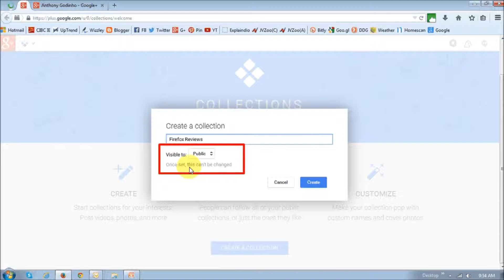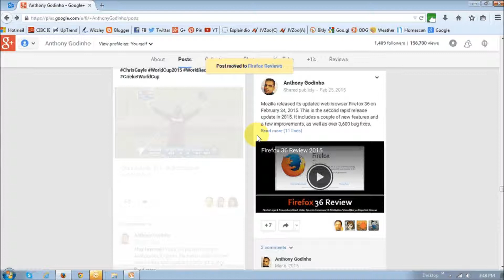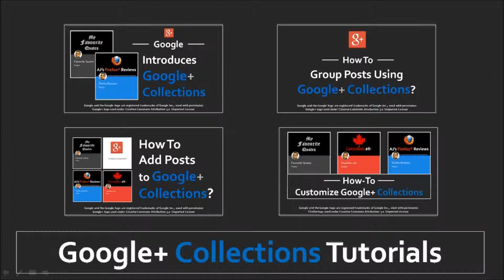How to Add Posts to Google+ Collections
In this tutorial, you will learn how to add posts to Google+ Collections. By grouping your posts using the Collections features, you can organize your Google+ posts and help your readers find posts more easily. Google introduced Collections in May 2015.

CREDITS:

Google and the Google logo are registered trademarks of Google Inc., used with permission.